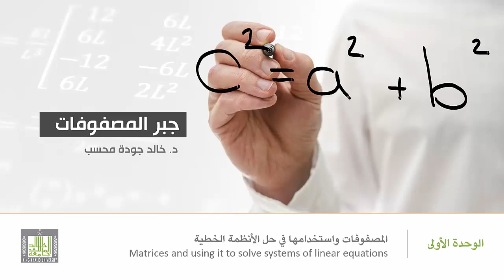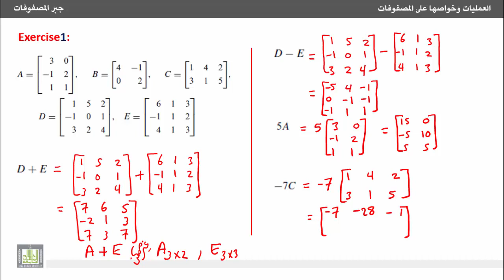جبر المصفوفات - تمارين محلولة على جمع وطرح المصفوفات وضربها في عدد قياسي (1)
تمارين محلولة على جمع وطرح المصفوفات وضربها في عدد قياسي (1).
12- Solved problems on addition, subtraction of matrices and scalar multiplication of matrices (1).
1- تمارين محلولة على جمع وطرح المصفوفات وضربها في عدد قياسي (1).
1. Solved problems on addition, subtraction of matrices and scalar multiplication of matrices (1).